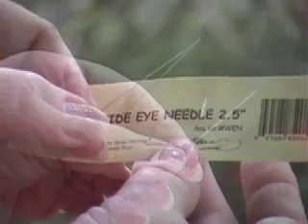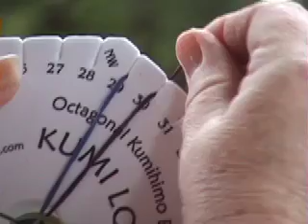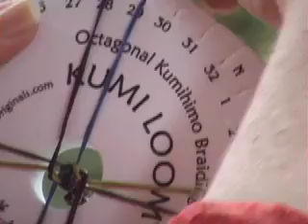KumiLoom (Kumihimo Disk) Braiding with Beads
Using the basic 8-strand braid, this video shows how to add beads for a stunning beaded braid (such as a necklace). Use the KumiLoom or any handheld Kumihimo Disk